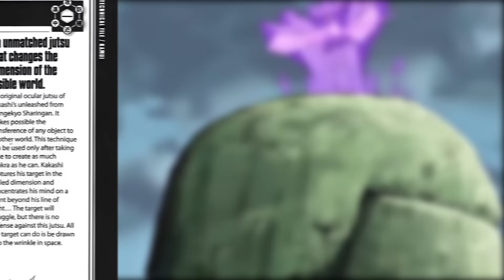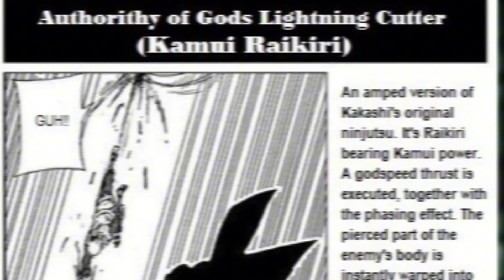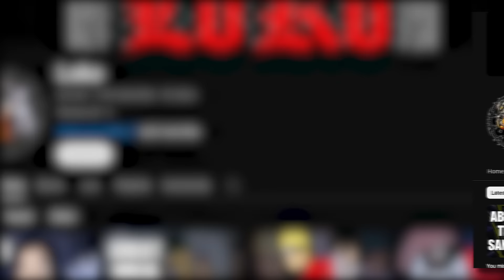Kakashi vs Sasuke || Every Point in the Series..?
Sharingan showndown! Who wins more often in a 7 round bout between Kakashi vs Sasuke??

This video is about What If Kakashi fought Sasuke. But It also covers the following topics:

Naruto What-If Scenarios
Sasuke Retrieval Arc
Naruto Versus Battles

Video Title: Kakashi vs Sasuke|| Every Point in the Series..? | LightningSnow

🔔 Are you a Fan of the Ultimate Anime Battle Arena?

✅  About LightningSnow.

Welcome to LightningSnow, where epic anime battles come to life! Join me for thrilling Naruto versus battles, imaginative 'What If' scenarios, and definitive Naruto rankings. I'm expanding my universe with action-packed Dragon Ball Z videos, too.

Tune in every Saturday for new adventures and connect with fellow fans in my live streams every other Friday.

🔔Are you ready for the ultimate anime experience? Don't Miss Out Action-Packed Releases

00:00 Kakashi vs Sasuke
01:20 Kid Kakashi vs Chunin Exams Sasuke
04:45 Anbu Kakashi vs Final Valley Sasuke
12:00 Anbu Kakashi vs Hebi Sasuke
15:55 Pain Arc Kakashi vs Hebi Sasuke
24:10 Kage Summit Sasuke vs Kakashi
35:33 War Arc Kakashi vs EMS Sasuke
44:35 DMS Kakashi vs Rinnegan Sasuke